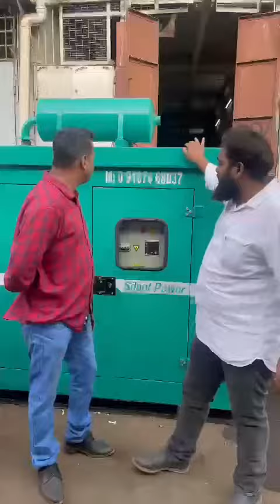62.5 KVA GENERATOR SET AVAILABLE FOR SALE CALL 📞 DELHIWALA ABDULLAH